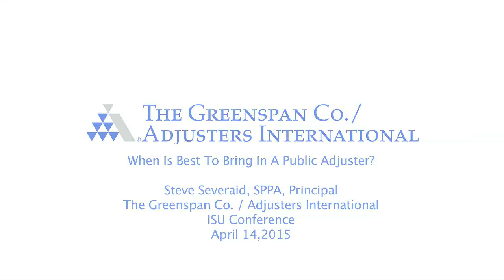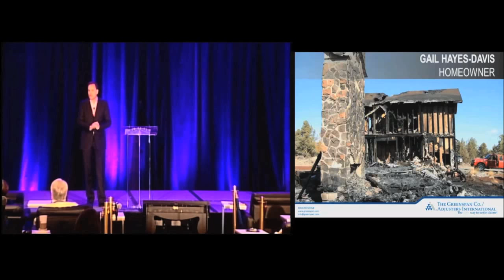When is the best time to bring in a Public Adjuster? (2/5)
Public Adjuster Steve Severaid, Principal at The Greenspan Co./Adjusters International, was a guest speaker at ISU Insurance Services’ 2015 National Conference in New Orleans, Louisiana in mid-April. Steve introduces the role of licensed public insurance adjusters and the value they deliver for policyholders and brokers.

The Greenspan Co. / Adjusters International are professional loss consultants with offices in California, Nevada and Arizona. Our size and in-house expertise allow us to assure our clients the BEST possible recovery following any loss or disaster.

Our public adjusters in San Francisco, Oakland, San Jose, Sacramento, Pleasanton, Santa Barbara, Los Angeles, Orange County, San Diego, Las Vegas, and Phoenix have set the standard for expert insurance claim management throughout the Western United States.